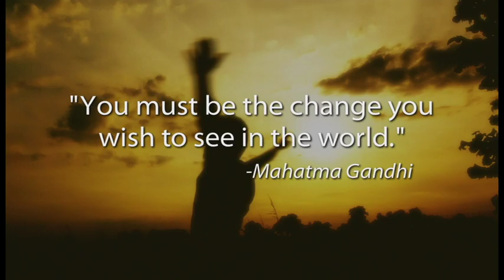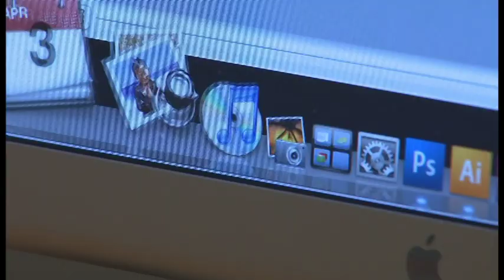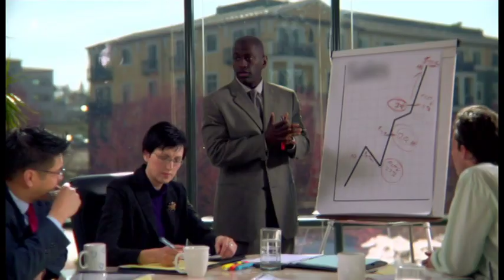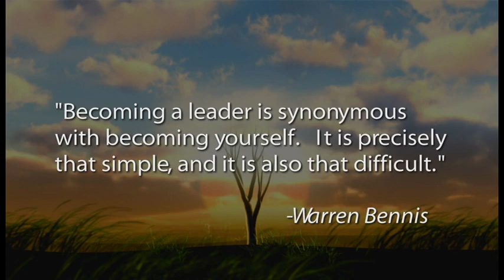Wright Foundation for Transformational Leadership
The Wright Foundation for Transformational Leadership is a 501 (c)3 non-profit organization that promotes transformational leadership through providing student loans, hosting symposium, etc.